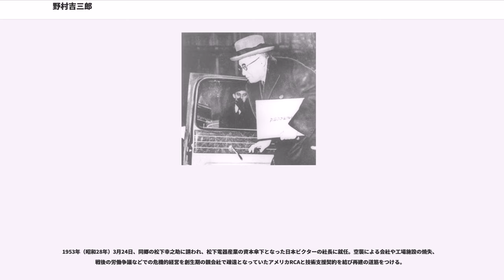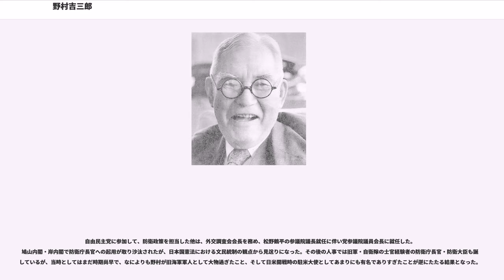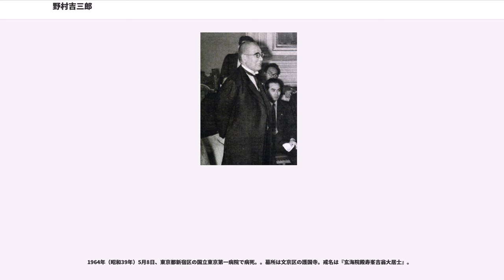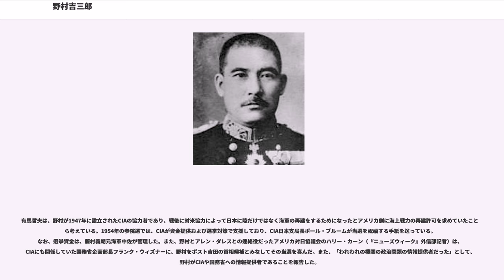野村吉三郎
野村 吉三郎（のむら きちさぶろう、1877年（明治10年）12月16日 - 1964年（昭和39年）5月8日）は、昭和初期に活躍した日本の海軍軍人、外交官、政治家。位階勲功等は海軍大将従二位勲一等功二級。

和歌山県和歌山市出身。国際法の権威として知られ、阿部内閣で外務大臣をつとめたのち、第二次近衛内閣のとき駐米大使に任じられ、真珠湾攻撃の日まで日米交渉に奔走して戦争回避を模索した。

旧紀州藩士・増田喜三郎の三男として和歌山県名草郡（現：和歌山市西釘貫丁）で生まれ、野村正胤の養子となる。1895年（明治28年）、和歌山中学校（現・県立桐蔭高校）を修了。上京後、海軍諸学校への予備校であった私立海軍予備校（現在の海城中学校・高等学校）で学び、海軍兵学校（26期、1898年（明治31年））卒業。以後海軍軍人としての経歴を歩む。
海兵教官、「千歳」航海長などを歴任した後、1901年（明治34年）に完成した戦艦三笠引取りのためにイギリスへ渡ったのをはじめ、オーストリア、ドイツ駐在を経て、在アメリカ日本大使館駐在武官を歴任したほか、パリ講和会議とワシントン軍縮会議の全権団に随員として加わるなど、海外経験が豊富であった。海軍大学校は出ておらず、「僕を教えられる人がいるのかね」と言ったという逸話がある。後にアメリカ大統領となるフランクリン・ルーズベルト海軍次官ら海外の政治家とも親交があった。やがて1926年（大正15年）には軍令部次長となり、以後呉・横須賀の両鎮守府司令長官などを歴任した。

1932年（昭和7年）に第一次上海事変が勃発すると、第三艦隊司令長官となっていた野村は、揚子江上の軍艦による艦砲射撃などで白川義則陸軍大将率いる陸軍の上海派遣軍を側面支援した。上海事変が終結した4月29日、同地で催された天長節祝賀会の最中に上海天長節爆弾事件が起こる。紅白の幕を背に雛壇に並ぶ日本の要人に対し、韓国の独立運動家である尹奉吉が爆弾を投げつけたもの。この事件で野村は右眼を失明、特命全権公使の重光葵は右脚を失い、同席していた白川は瀕死の重傷を負って翌月に死去した。

傷が癒えた野村は、同年10月から2回目の横須賀鎮守府司令長官を務め、翌1933年（昭和8年）3月に大将に親任され、同年11月に軍事参議官に転じる。翌1934年（昭和9年）に勲一等旭日大綬章を受章。1937年（昭和12年）4月に 予備役となる。その後学習院長を務めた。

1939年（昭和14年）8月末、予備役陸軍大将の阿部信行が組閣の大命を受けると、阿部は当初外務大臣を兼任したが、政権発足直後に欧州で第二次世界大戦が勃発すると、国際法に詳しい専任の外相がどうしても必要になった。そこで阿部が抜擢したのが野村だった。海軍時代から国際法の研究に携わっていた野村は、退官する頃までにはその権威として知られていたのである。しかし9月25日に野村は外相に就任するが、3か月半と経たないうちに阿部は内閣を放り出してしまう。その後日米関係が悪化の一途をたどる中、1941年（昭和16年）1月に野村は駐米大使に起用される。フランクリン・ルーズベルト大統領とは旧知の間柄ということが期待されての人事だった。

野村には在アメリカ大使館駐在武官の経験はあったが、もともとはドイツ語が第一外国語で、英語は必ずしも流暢ではなく、アメリカ政府要人との外交交渉の場で野村の英語力がネックになることさえあったとされる。日本の南部仏印進駐によってアメリカとの関係がさらに悪化すると、外務省は駐独大使を歴任した外交官の来栖三郎を異例の「二人目の大使」としてワシントンに派遣、両大使でアメリカのコーデル・ハル国務長官と戦争回避のための交渉を行わせることにした。

来栖は外務省入省直後からアメリカ勤務が長く、英語が非常に流暢であったが、如何せん駐独大使としてナチス・ドイツおよびイタリア王国との日独伊三国同盟に署名した張本人であり、ルーズベルト大統領は同じ海軍の出身で旧知の間柄である野村を好意的な目で見る一方、来栖には不信感を隠さなかった。交渉は難航し、野村は再三にわたって辞職願いを出すが、外務大臣ばかりか海軍大臣や軍令部総長からも慰留されて結局大使の立場にとどまっている。

野村はかねてから「アメリカの挑発がない限り、日本は戦争を起こさ...